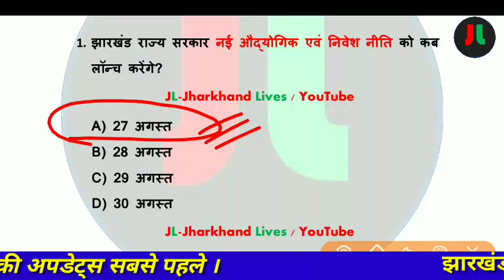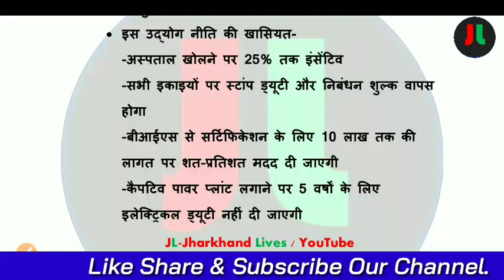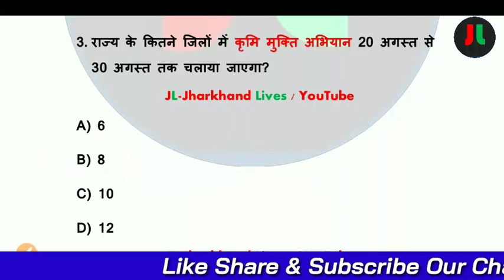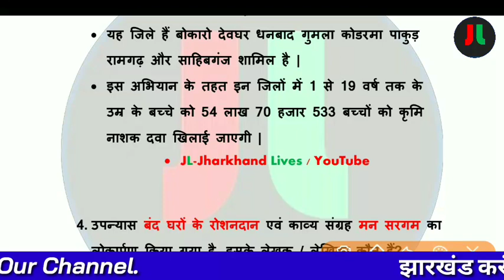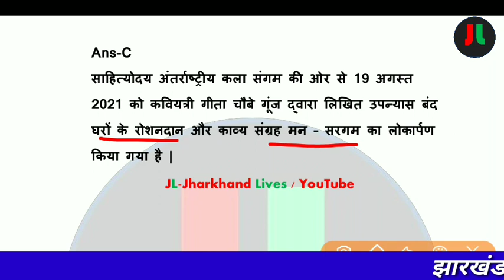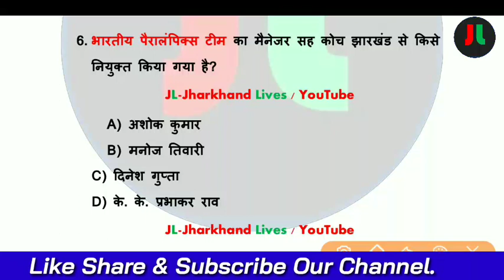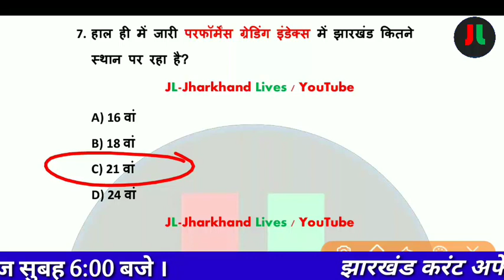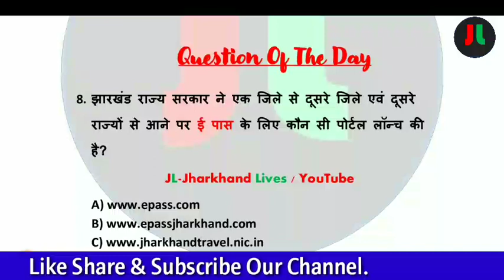21 August 2021 Jharkhand Current Affairs | Daily Current Affairs | Current Affairs in Hindi #91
JL-JHARKHAND LIVES

Our Book:-

For English :-
Coming soon...

For Hindi:-

धन्यवाद् ||